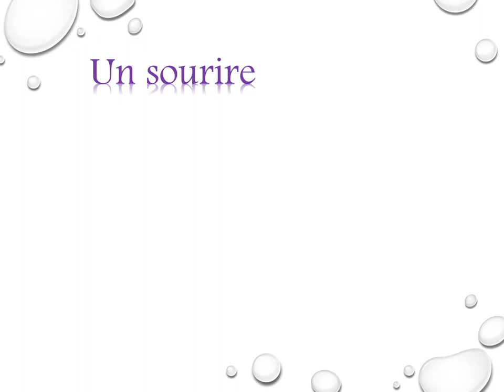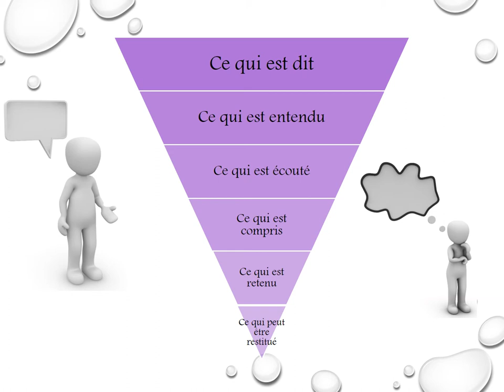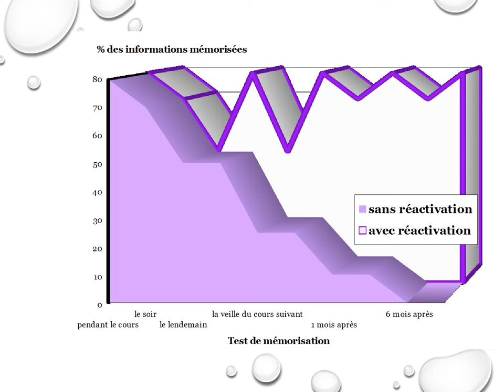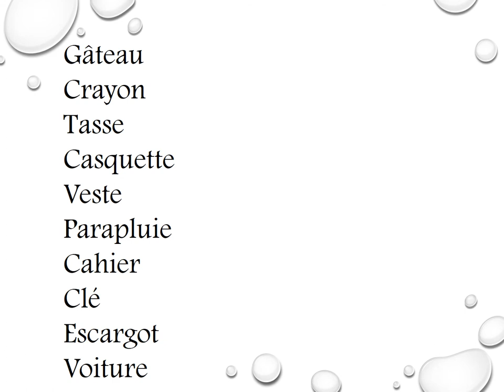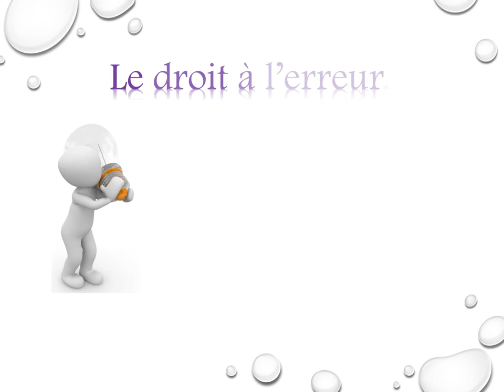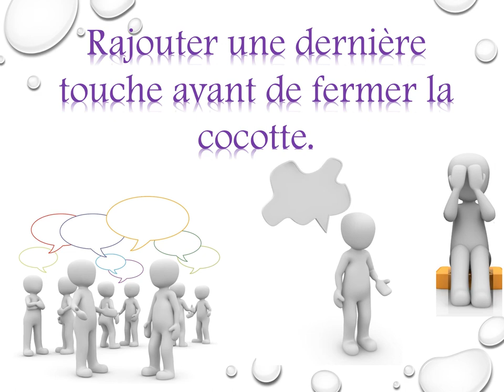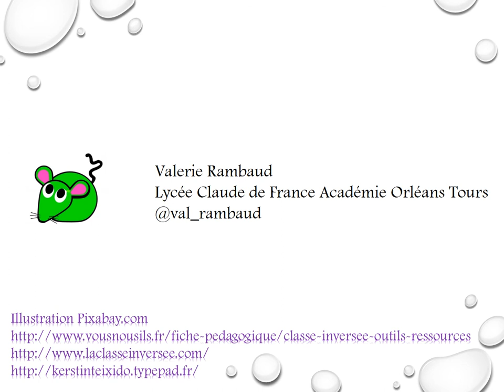Ma "recette" de pédagogie active et innovante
A la suite de formations, notamment CLISE2016, de nombreux collègues étaient désireux d'en savoir un pu plus ...